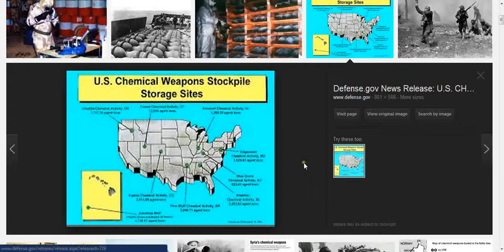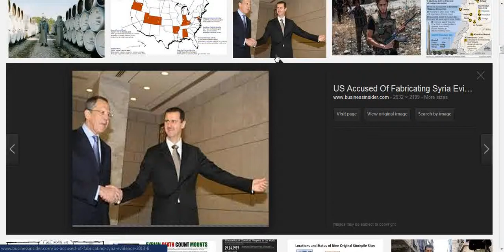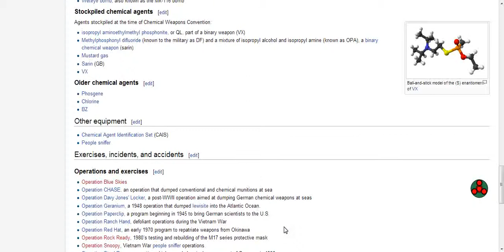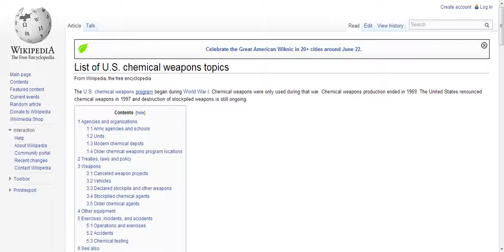CHEM WEAPONS.US PROVIDING THEM FROM 80 YR.PROGRAM?Google Wikki search.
THE GOVT WHO HAS STILL GOT STOCKPILES OF THESE WEAPONS IS THE US.HOW DO THEY GET RID OF THEM?